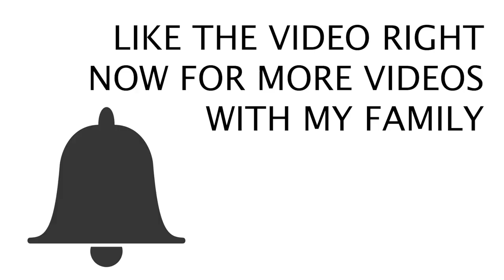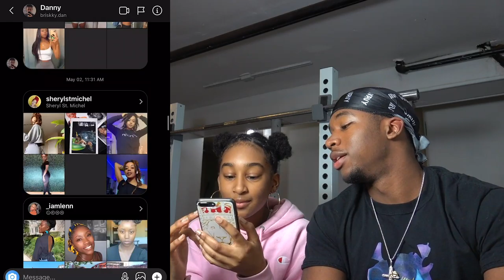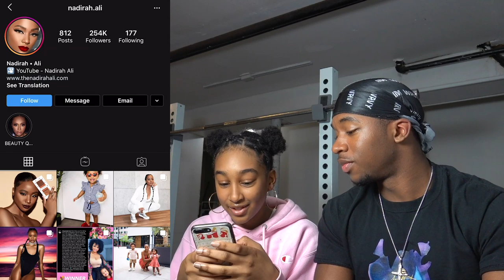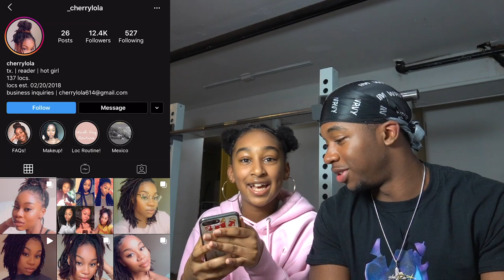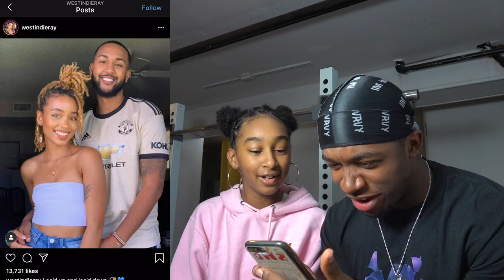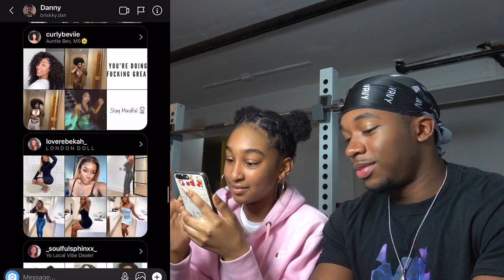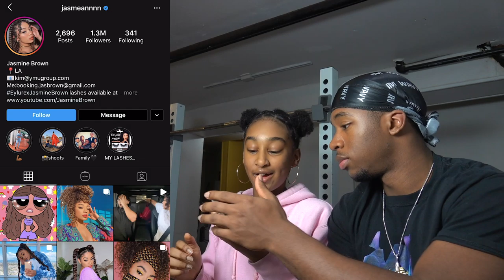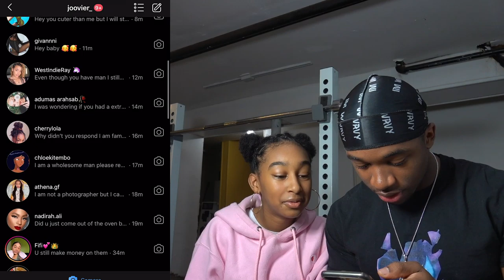My Little Sister Helps Me Slide Into Instagram BADDIES DM's